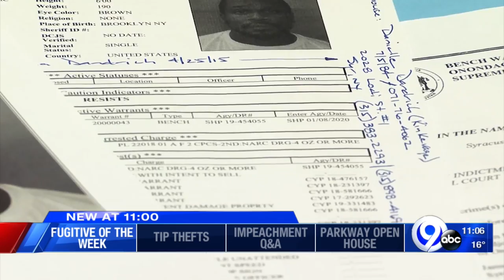Fugitive of the Week: Corey Dandrich